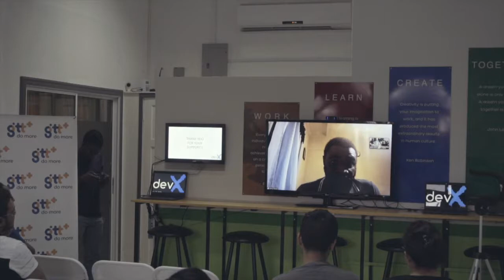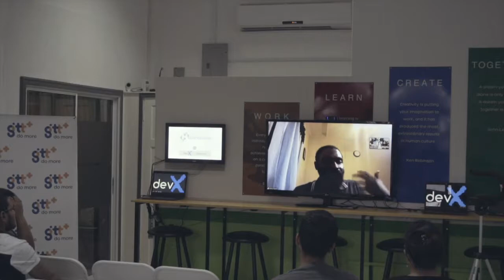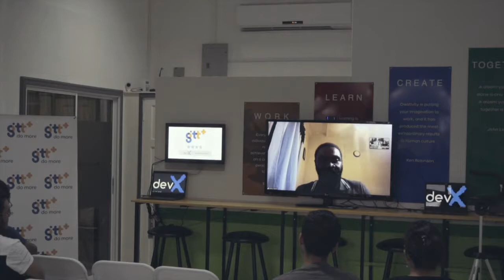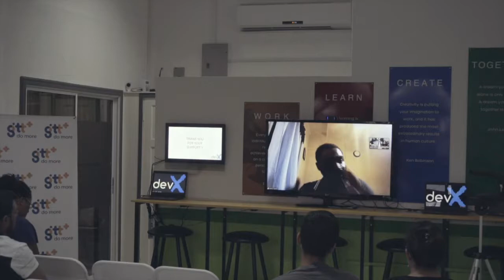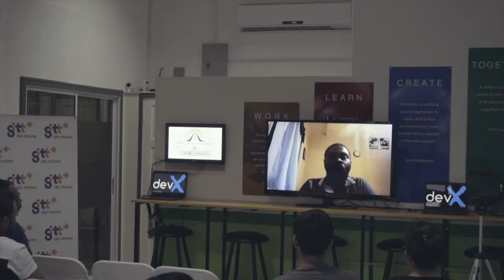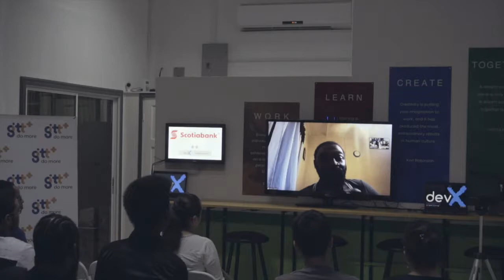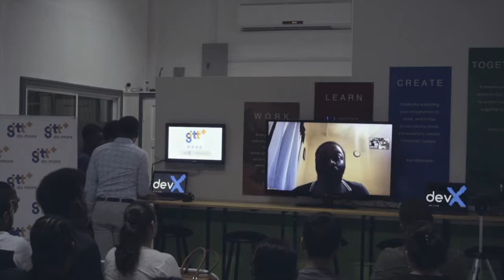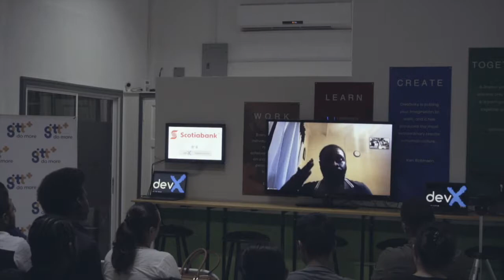devX Tech Talk I - Opportunities for Economic Growth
At this tech talk, Jeremy Stephen presents on "Opportunities for Economic Growth; the impact of innovation"

This talk will be a recap of recent innovations in tech , showing how they improved certain economies, and then to imagine what could happen if we adopted those locally. Admission is FREE!

Jeremy Stephen has extensive experience in private equity, and economic consulting in Barbados & regionally. His core consulting specialties include corporate advisory; financial due diligence; economic analysis; economics of cryptocurrencies, and web and app development.

He lectures in Banking & Finance at the University of the West Indies – Cave Hill Campus. His research in cryptocurrencies has produced the widely regarded research paper in conjunction with Professor Winston Moore: “Should Cryptocurrencies be included in the Portfolio of International Reserves held by the Central Bank of Barbados?”
A former Commonweatlh Scholar, Jeremy received his MSc. Finance degree with a concentration in Portfolio Management, Financial Statement Analysis and Entrepreneurship from Imperial College London in 2007, and the BSc. Economics in 2005 from the University of the West Indies-Cave Hill Campus, with First Class Honours.